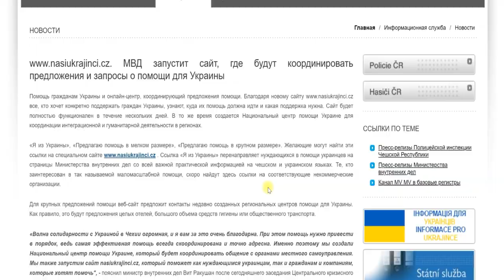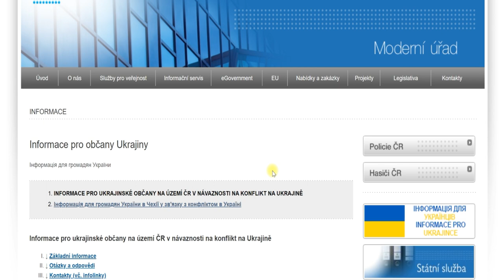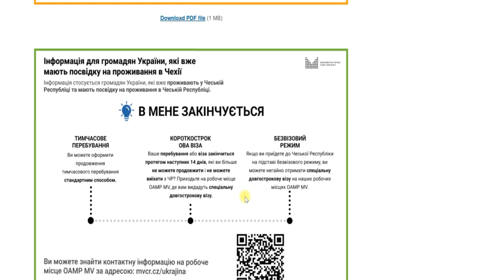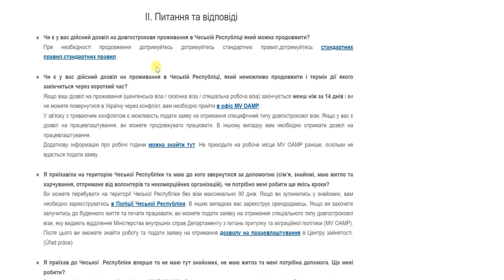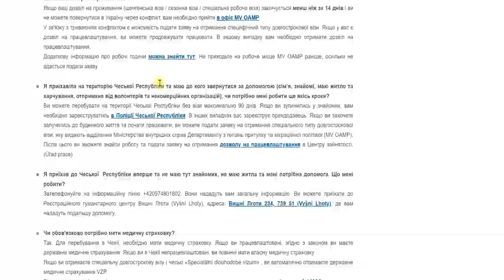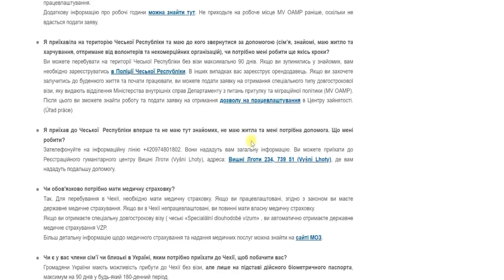ВАЖНОЕ И СРОЧНОЕ ОБРАЩЕНИЕ КО ВСЕМ ЗРИТЕЛЯМ КАНАЛА MOROZLIVE!!!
СТРАХОВКИ В ЧЕХИИ:
Контакты: